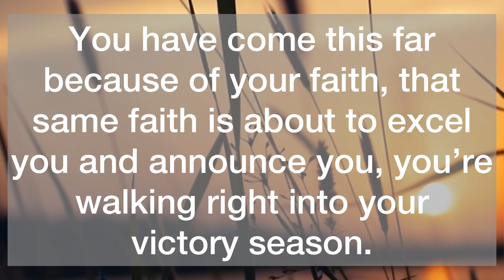💌This is the confirmation you never saw coming…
💌This is the confirmation never saw coming…